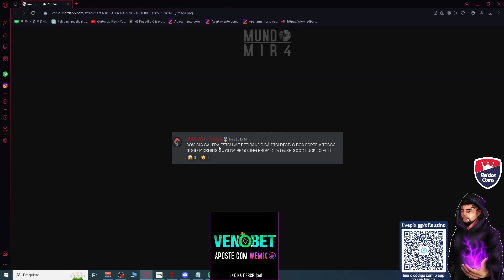QUE Q ROLOU? O JOTA FORA DA DTM!? | Cortes do Mir4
Visite o streamer, Procure ➤ /Dflauzino na roxinha!